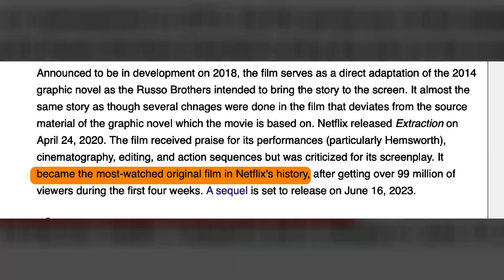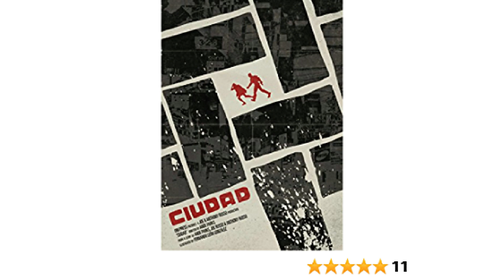Extraction 2 Teaser/Trailer Review || Netflix Movie | Chris Hemsworth.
Check John Wick Merchandise on Amazon

Mic I use in this Video:https

Check my MacBook Air M1

for further credit or clip delete.

otherwise be infringing. Non-profit, educational or personal use tips the balance in favor of FAlR USE..